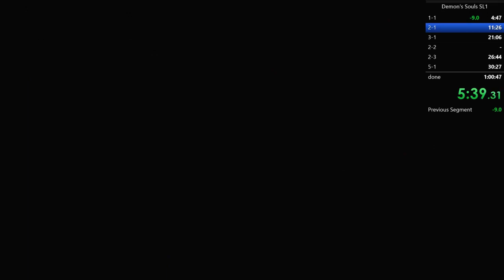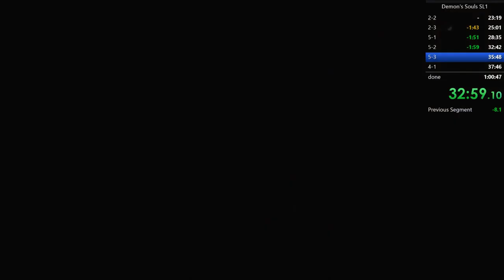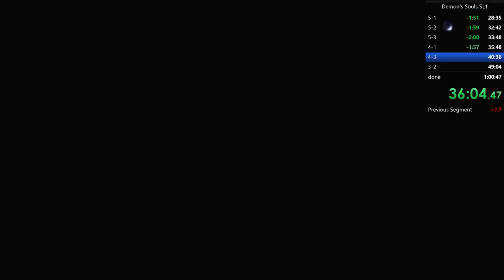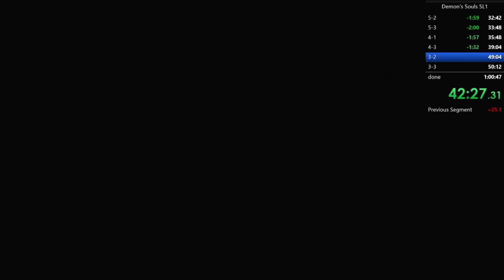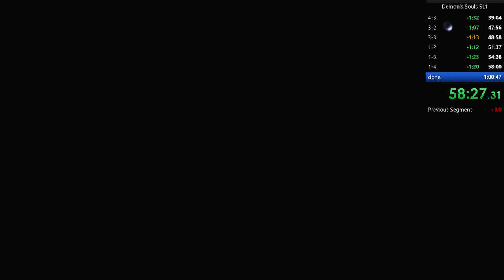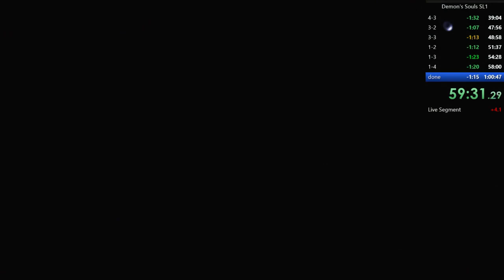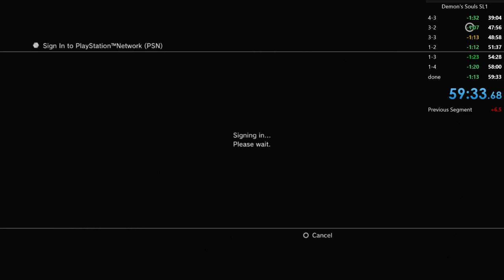Demon's Souls Any% SL1 Speedrun 53:54 IGT / 59:33 RTA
Demon's Souls any% SL1 speedrun in 53:54 IGT. Nice run until Storm King. Lockon was not nice, and goofed up at Maneaters.